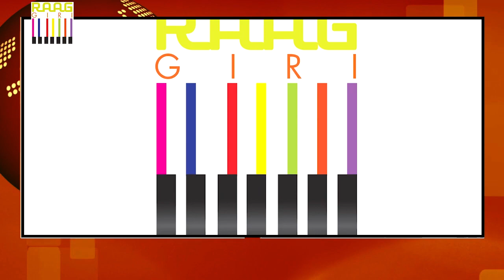Exclusive Interview with Sarod Exponent Pandit Biswajit Roy Chowdhury | Ustad Amjad Ali Khan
Exclusive Interview with Sarod Exponent Pandit Biswajit Roy Chowdhury, Disciple of Ustad Amjad Ali Khan

Dive into the world of classical Indian music as we sit down with Pandit Biswajit Roy Chowdhury, a distinguished sarod player and a devoted disciple of the legendary Ustad Amjad Ali Khan. Gain insights into his musical journey, influences, and the profound artistry behind the sarod.